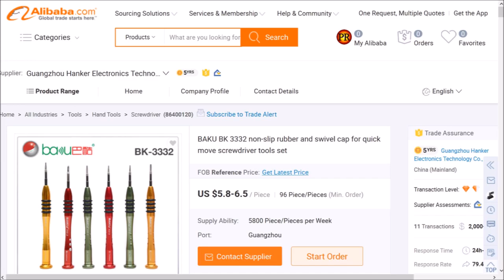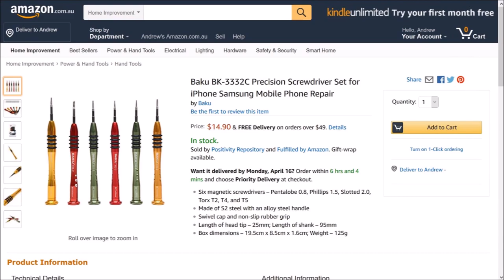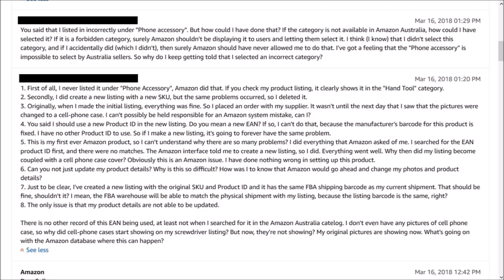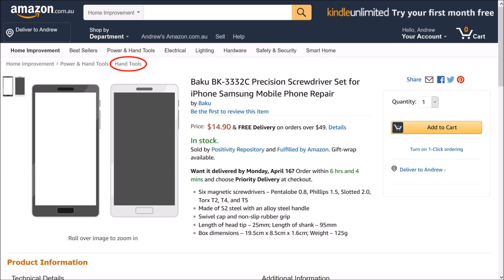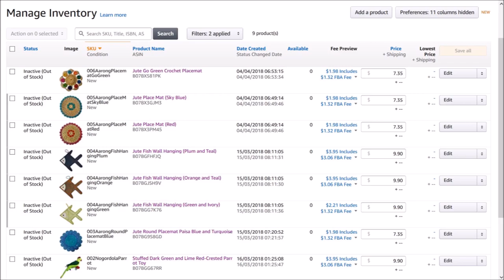My Amazon Australia Nightmare (Amazon FBA)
Over the last couple of months or so, I have been trying to set up an online Amazon seller account. It has been a complete disaster. I was accepted as a seller by Amazon about six weeks ago. I was one of the “select few”! By that I mean, I have no idea how many sellers they’ve actually chosen. I decided to watch a few tutorials online and realised that I needed to buy some goods from overseas to have any chance of being successful in Australia. My dealings with the Amazon call centre have been extremely poor. I have had nothing but problems setting up my product listings. My dealings with my Bangladeshi friend have been downright terrible. Everything that could have gone wrong, has gone wrong. I had great hopes in Amazon. But after having all these terrible experiences, it’s way more trouble than it’s worth. Luckily, I’ve only invested a total of $1100 in my products. The worst thing that happens, I sell them at cost and end this awful nightmare. The people at Amazon, i.e. the Indian call centre, don’t have a clue what they’re doing. My Bangladeshi friend doesn’t have a clue what he’s doing. I’m surrounded by incompetence. And it’s all my fault. I should have seen the signs and quit while I was only a little bit behind. Instead, I’ve got myself stuck in this stinky, muddy quagmire. Fortune favours the bold, they say. I reckon I would have been better spending my money at the racetrack. At least there would have been an element of fun with that.